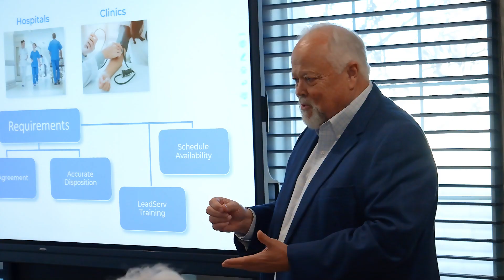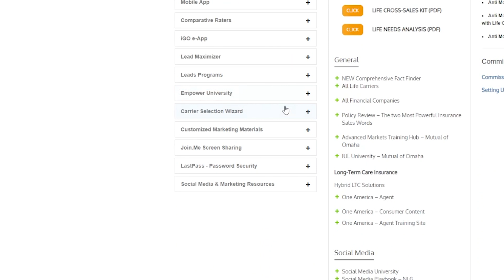Empower Brokerage Roadshow With Sergio Archuleta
Empower Brokerage is an independent agency with six office locations in Texas and its headquarters located in Southlake, Texas. Our licensed agents have been working with clients across all 50 states for over 20 years. Understanding insurance does not have to be complicated. Our friendly agents can make understanding easy. Let us guide and help you make informed decisions about your health care.